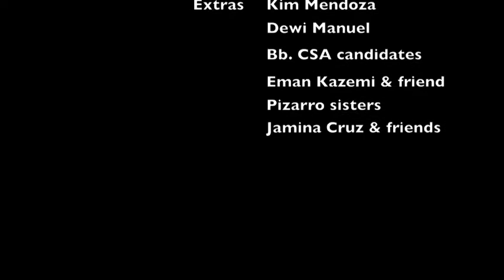The Nitrogen Cycle Rap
This was for a class presentation in our Environmental Science class. :))

Group 3:
Subido, Jillian
Ochoa, Joey
Maximo, Igi
Lasa, John
Bonoan, Andro